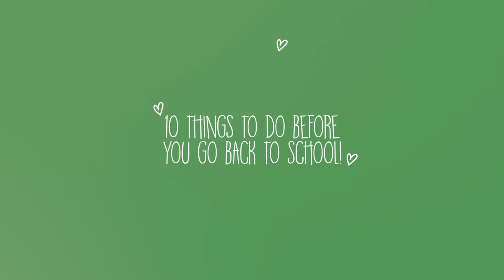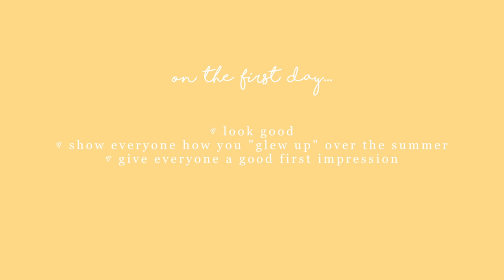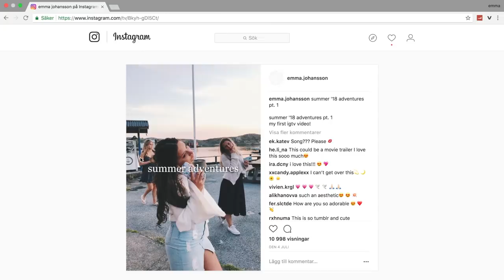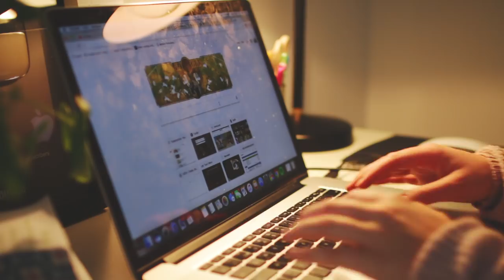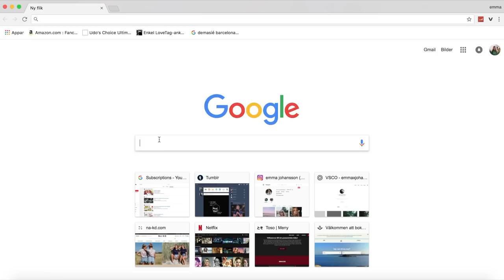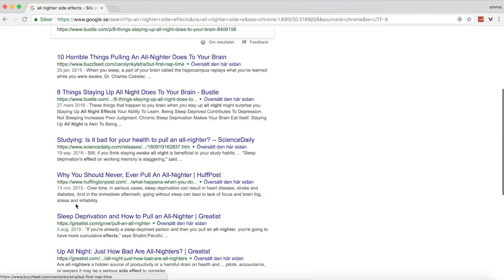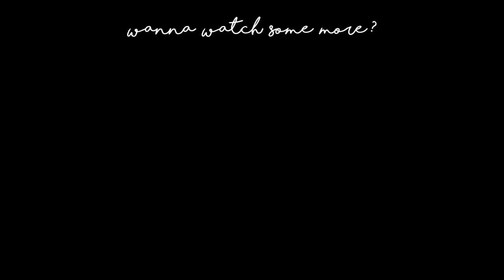10 THINGS YOU NEED TO DO BEFORE BACK TO SCHOOL 2018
10 THINGS YOU NEED TO DO BEFORE BACK TO SCHOOL 2018

IF YOU READ THIS COMMENT ”broccoli" to confuse people :ppp

NERD STUFF:
✦ Camera: Canon EOS 70D
✧ Lens: Sigma 1.4 30mm Art
✦ Editing: Final Cut Pro X